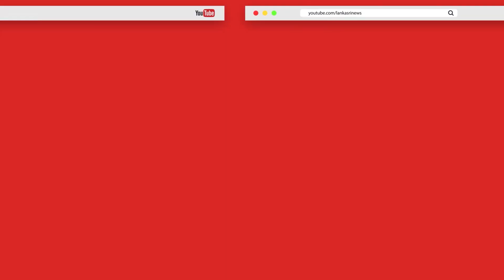இந்தியாவை போன்று ஆபத்தான நிலையில் கொழும்பு - மரணங்கள் ஏற்படும் அபாயம்